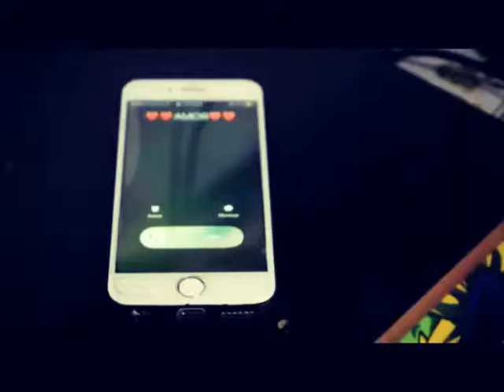iPhone cumbia - Aryeh Orlando (humor colombiano)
No entiendo porque las mujeres piensan mal de nosotros 🤔 somos fieles cuando no contestamos o demoramos es por algo no todo es malo joooo!!! 🤣